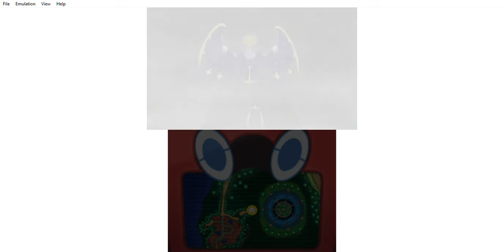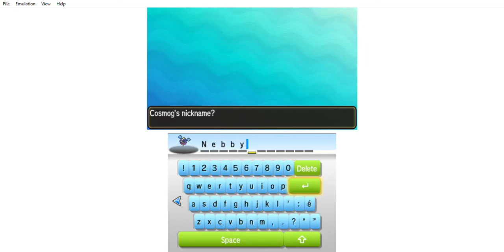Obtaining the Legendary Cosmog Pokemon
Hello there!!!